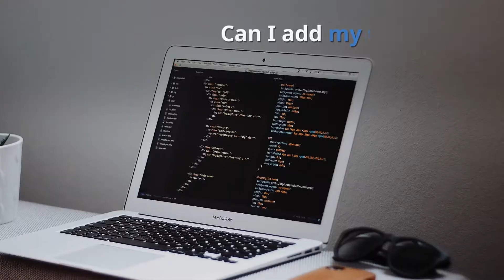Questions To Ask Your Ecommerce Parts Website Provider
Thinking about creating an ecommerce website?
Know what to ask.